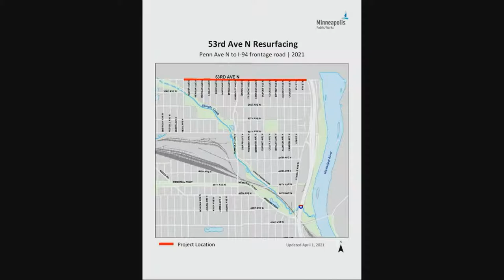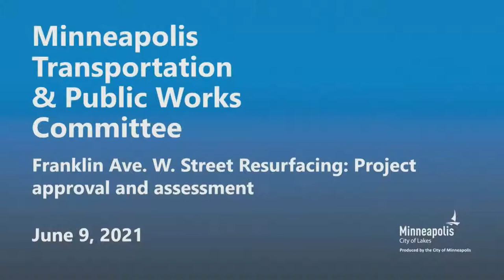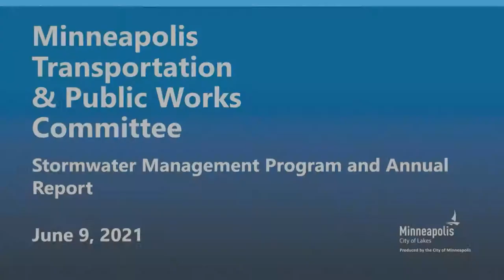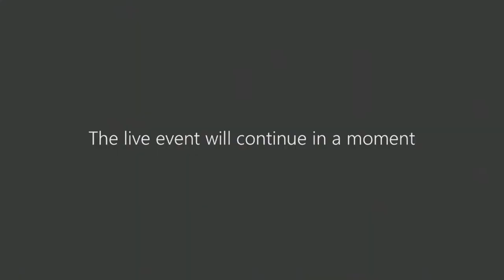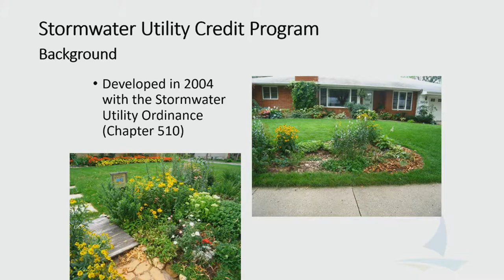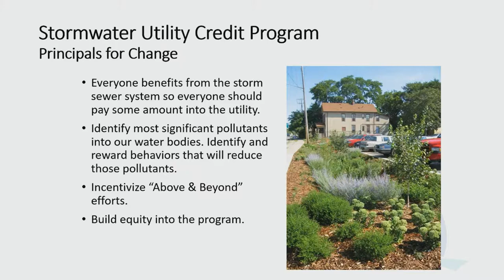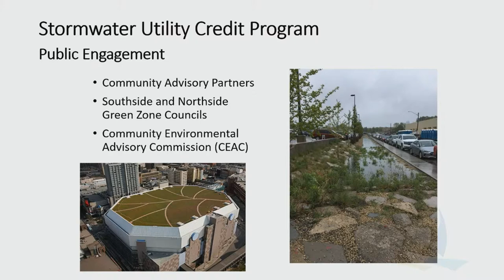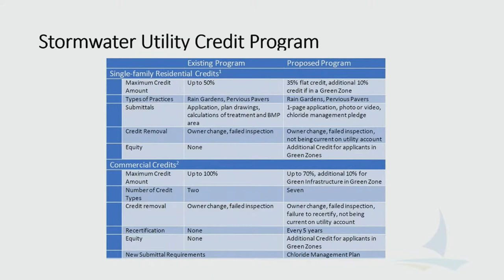June 9, 2021 Transportation & Public Works Committee